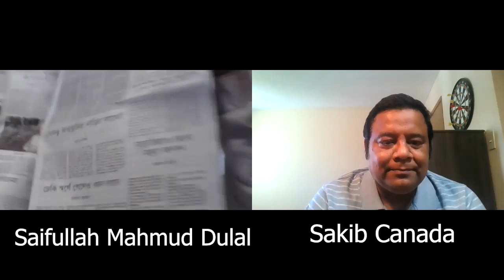কবি সাইফুল্লাহ মাহমুদ দুলালের জন্মদিনে কানাডায় বসবাসরত সাহিত্যিকদের বাংলার চর্চা নিয়ে আলাপ -চারিতা